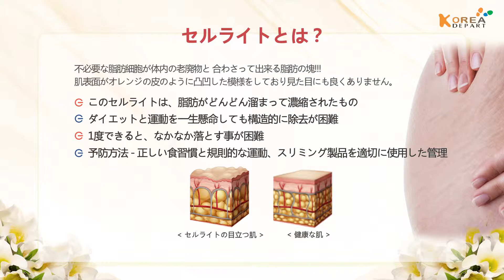[Koreadepart] イェニム ダイエット ワンダフルクリーム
市販でも似たようなダイエットクリームが沢山あります
でも、イェニム ワンダフル ラインクリームだけの特徴があるんです
違うクリームとは比較出来ません、成分の配合量自体が違うんです
贅肉除去、脂肪燃焼成分を加えられるだけいっぱいに配合しました もう1つ成分も1つ1つ、ヘルストレーナーのように
隠れた贅肉や脂肪、そして弾力まで
Sラインに導くトータルケア製品です